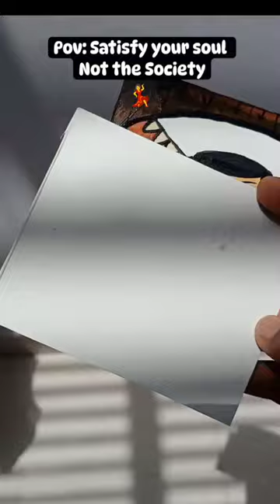satisfy your soul like Mr bean do🐻